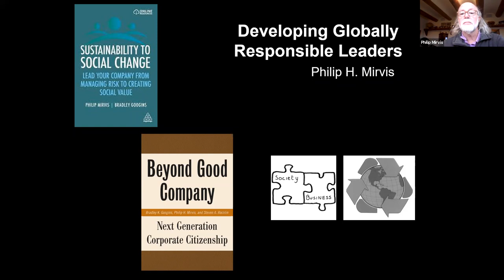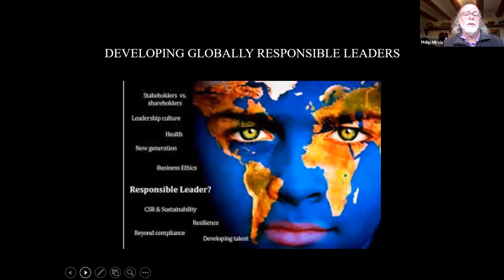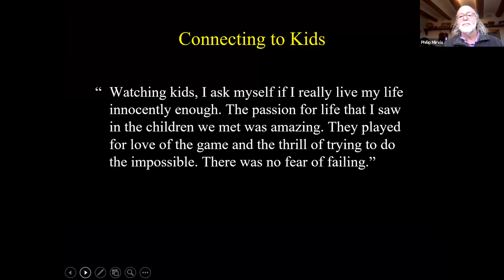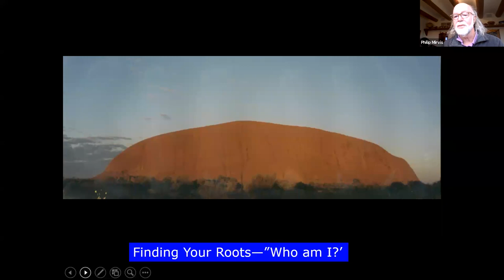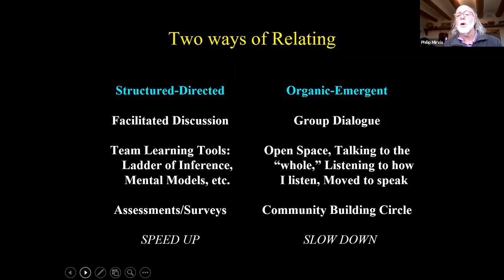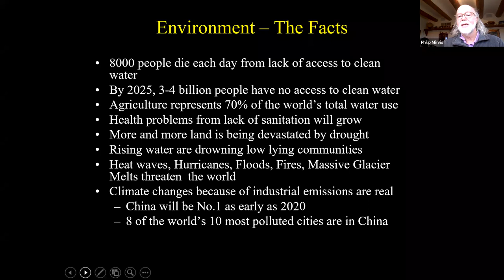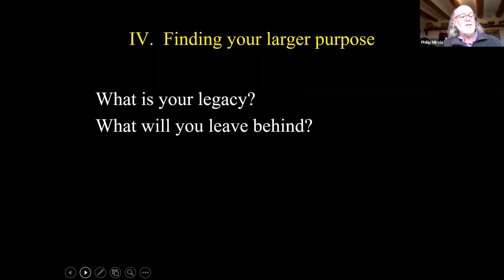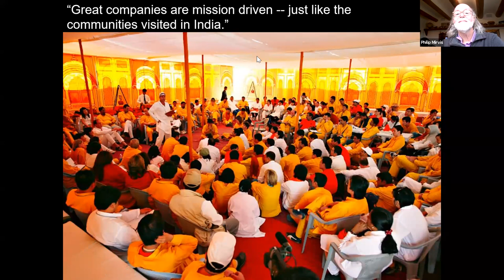IHMA Intellectual Shaman Series with Dr. Sandra Waddock & Dr. Phil Mirvis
International Humanistic Management Association (IHMA) and Dr. Sandra Waddock (Boston College) - An Intellectual Shaman conversation with Dr. Phil Mirvis to discuss the topic "Reimagining Leadership Development:  Mind Expanding and Heart Enriching Experiences”

This presentation and discussion takes you on leadership journeys around the world, service learning assignments in rural villages and inner-cities, and into the "craft" of leadership.  We all talk about the need for more responsible leadership but how do people develop the necessary mindset and skillset?  Not in most classrooms.  Here you'll find ideas and maybe some inspiration to reimagine your own teaching, research, and learning development doings.